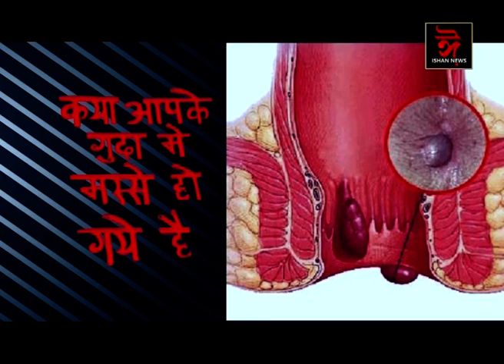নিজৰ কোঠাৰ পৰা এচি পৰিত্যাগ কৰি গছৰ বতাহ ল'বলৈ অধ্যক্ষ দৈমাৰীক আহ্বান টাইপাৰ।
📌 বিদ্যুতৰ মাছুল বৃদ্ধি সন্দৰ্ভত বিধানসভাৰ অধ্যক্ষ বিশ্বজিৎ দৈমাৰীৰ মন্তব্যৰ বিৰোধিতা টাইপাৰ।
📌 নিজৰ কোঠাৰ পৰা এচি পৰিত্যাগ কৰি গছৰ বতাহ ল'বলৈ অধ্যক্ষ দৈমাৰীক আহ্বান সংগঠনটোৰ।